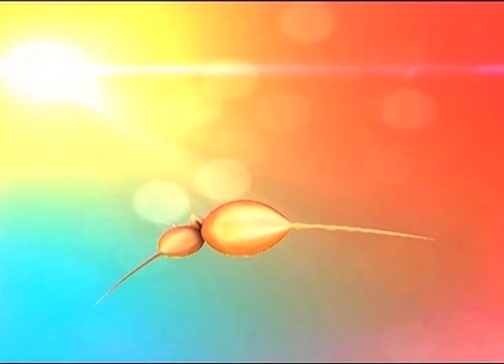कम लागत , कम जगह और कम समय में करें मशरुम उत्पादन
मशरूम की खेती की शुरुआत से लेकर बाजार तक पहुंचाने की पूरी जानकारी । मशरूम की खेती की सबसे अच्छी बात होती है, इसकी अलग-अलग किस्मों की खेती साल भर कर सकते हैं  । इससे साल भर की कमाई होती रहती है, आइए जानते हैं विस्तार से…